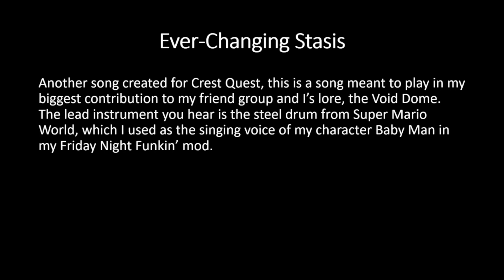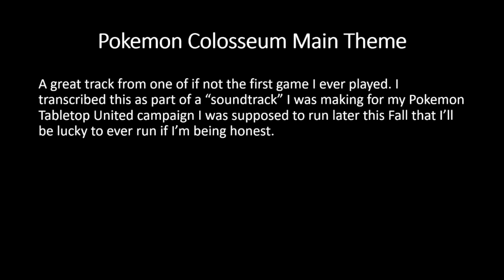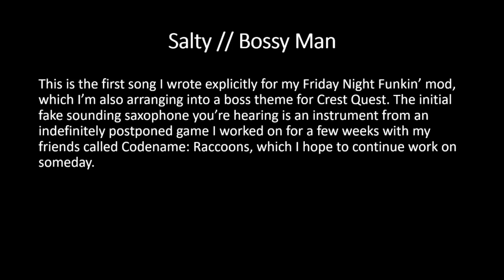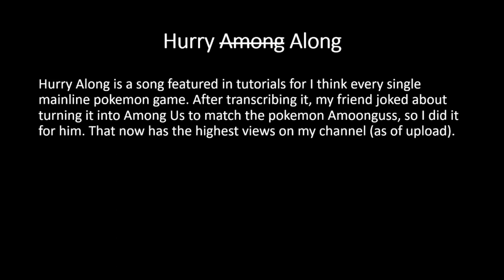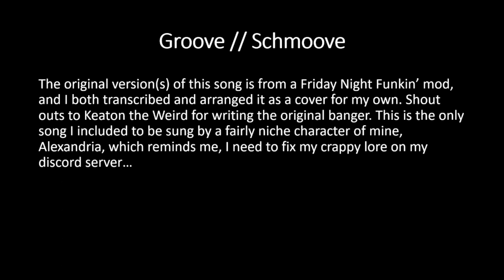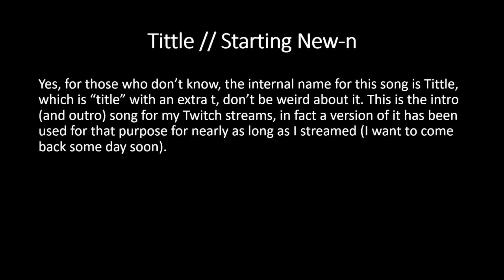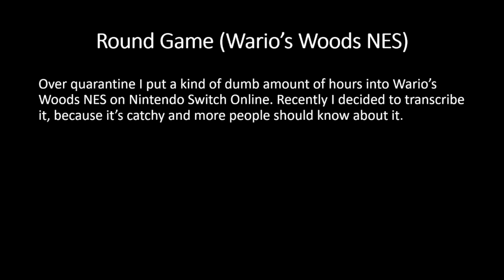Credits Version 1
This is the first version of something I hope to keep updating well into my life. Every single song I've worked on, eventually "condensed" into one package. I'm calling the project "Credits" because to me that's exactly what it sounds like, my personal credits to the game called life.

Right now it's extremely unpolished in terms of mixing, and the video to go along with it is literally a PowerPoint presentation, but honestly I wouldn't have it any other way. A part of my current branding is literally being scuffed.

I hope this can be a way I can show people what I do without needing to upload everything, because honestly a lot of the transcriptions I do can be rough around the edges.

Notable omissions in this version include but are not limited to: Almost everything I have ever done in a minor mode, Bonus Room from New Super Mario Bros DS, Route 29 from Pokemon Heart Gold and Soul Silver, Tutorial from Crest Quest, and Mushroom Caverns from technically Bizarre Travelers (wow that's old).

Speaking of old, quick shout out to my friend JazzyBrazy for making his original stream intro animation and letting me edit it with the intention of using it for collabs, but instead using it as the thumbnail for this video. If you're reading this man, let me tell you something, you just lost the game :)

Links to the OGs:

0:00 Beached - Coming Soon
0:28 Ever-Changing Stasis - Coming Eventually
0:46 Pokemon Colosseum Main Theme
1:15 Disaster of Passion
1:43 Resurrections
2:11 Salty - Coming Soon
2:40 Flop To It!
2:54 Hurry Along
3:23 Head It!
3:51 Friends Theme
4:20 Groove
4:34 Vaniville Town
4:48 Starting New-n
5:17 Buy Somethin' Will Ya?
5:45 Round Game
6:17 Above the Clouds - Coming Eventually

Links to my finished covers (updated as they are finished):

Schmoove - Coming Soon